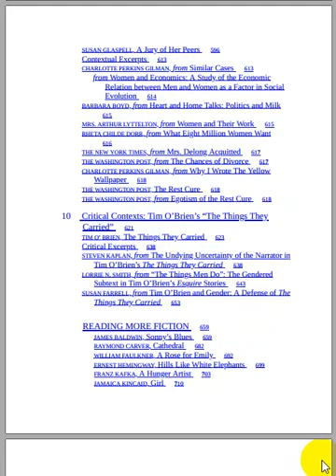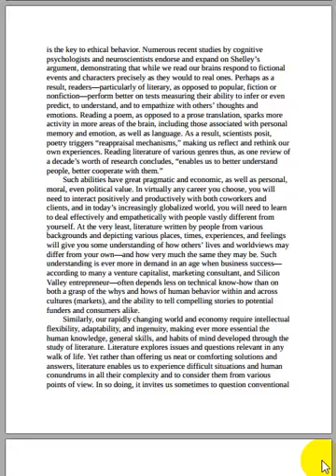The Norton Introduction to Literature Shorter 14th Edition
Available all books in PDF.